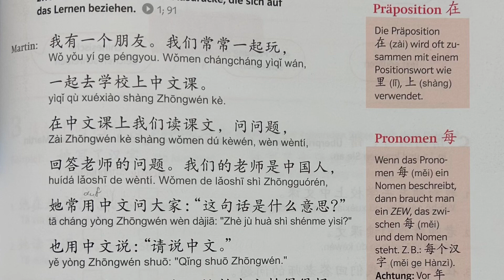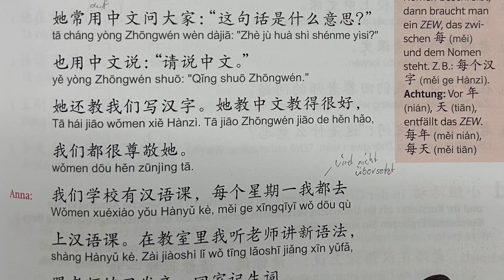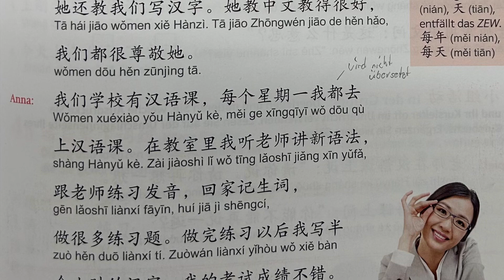学习汉语 Lóng neu Lektion 10 Seite 119